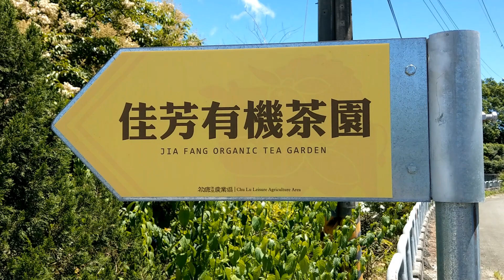佳芳觀光茶園休閒農場 - 台東卑南 Jiafang Sightseeing Tea Garden Leisure Farm - Beinan Taitung (Taiwan)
佳芳茶園除了體驗親自下田採茶之外,還可以喝到自己採的現打綠茶汁,再體驗自己DIY做茶香蛋捲.